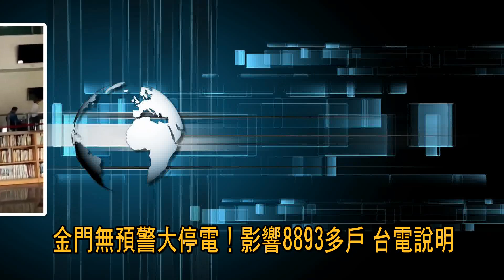名城報報-金門無預警大停電！影響8893多戶 台電說明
金門(18日)早上10時許，突然無預警大停電，影響8893多戶，便利商店停電送貨員摸黑作業,連路上紅綠燈也停擺,小三通通關碼投票誤、X光機入境一度停擺,200多人通關受阻。

據了解，停電造成小三通無法開票，通關查驗、登船查驗都有影響，人數查驗也無法落實，幸好狀況現場工作人員還可以掌握。小三通碼頭人員及金門港務處處長許嘉興表示，10點10分左右停電，造成小三通碼頭營運受到影響，停電時間大概十幾分鐘。台電表示停電時間是早上10點8分至29分才恢復來電,不過這次突然的大停電也造成不少民怨。

針對18日早上10點許金門西半島發生無預警大停電,造成8893戶停電,小三通通關受阻,對此台電公司 塔山發電廠緊急說明配電變壓器故障停電情形,表示塔山1號配電變壓器冷卻風扇電源不明原因跳脫，導致配電變壓器啟動保護機制跳脫，除原供應2條饋線（金門城及古崗）外，另廠外原已由此2條轉供2條（民族、新鎮西）計4條饋線停電，約8993戶用停電，目前已恢復供電。停電時間10:08-10:29約21分鐘。跳脫原因目前查修中，造成用戶不便，台電深感抱歉。